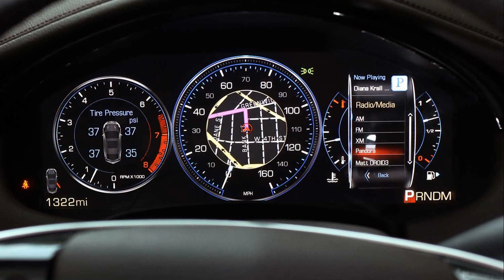Cadillac XTS 2015 new car 1080p